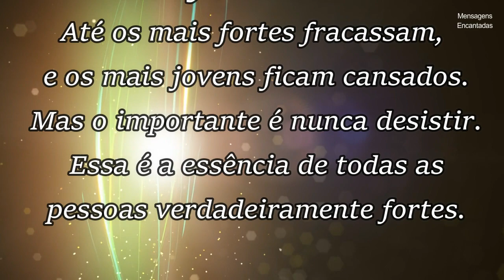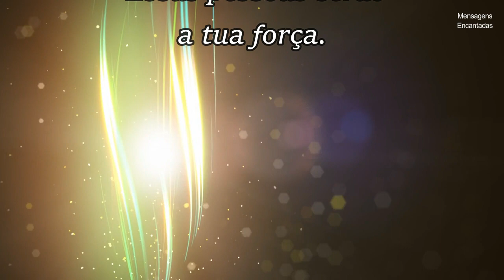BOA NOITE / A Essência da Força / Linda Mensagem para compartilhar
◉  Oração da Família
◉  Mensagem do dia
◉ frases para se inspirar
◉ Frases bonitas
◉ mensagem de boa noite
◉ Good Night
◉ Boa Noite
◉ linda mensagem
◉ reflexão
◉ video de boa noite
◉ frases de boa noite
◉ frases para refletir
◉ frases de reflexão

Atenciosamente,
Mensagens Encantadas